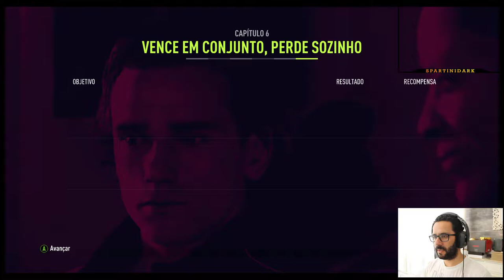FIFA 18 THE JOURNEY #28 FINAL!!! COM SURPRESA NO FIM!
Olá pessoal, chegamos finalmente ao fim da caminhada do nosso amigo Hunter, ganhamos tudo, apesar de termos tido alguns problemas pelo caminho. Gostei muito de fazer a caminhada e agora que venha o próximo.

No final do video está algo interessante, vejam.